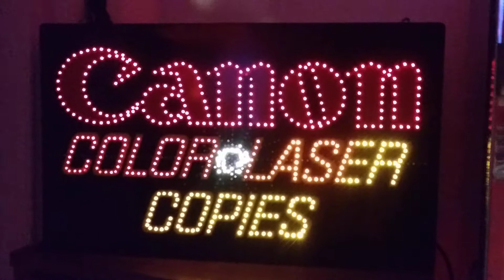my new vintage fiber optic sign